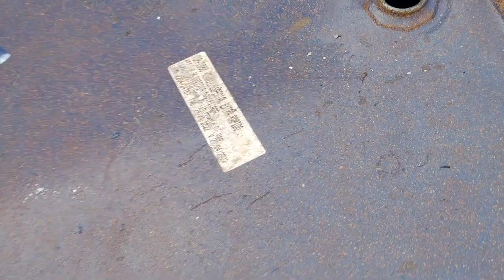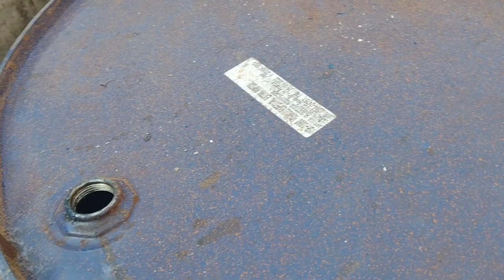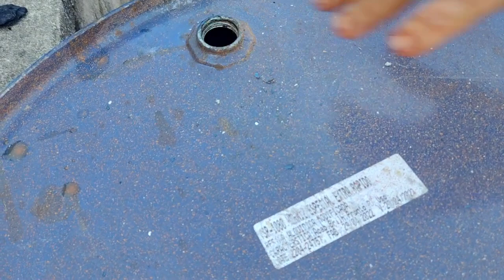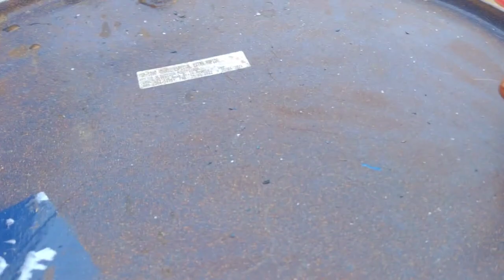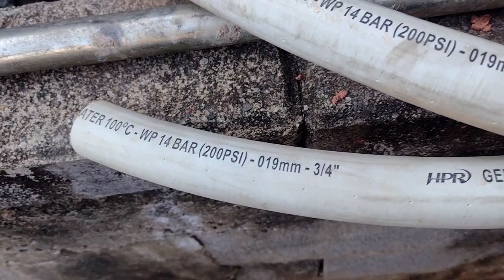🟡😨Como fazer DERRETEDOR de CERA a VAPOR passo a passo/Parte 01🍯🐝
Olá pessoal
Meu nome é Rodrigo Abreu, sou Apicultor a mais de 20 anos, quero compartilhar com vocês aqui no YouTube .
neste vídeo vou ensinar a fazer DERRETEDOR de cera de abelha a vapor passo a passo
vejam só
Quero ensinar a vocês meus amigos apicultores e iniciantes na apicultura a como fazer própolis, aumentar a produção de mel, qual a melhor florada para mel, abelhas Apis com ferrão, rainha, zangão, campeiras, nutrizes, sobre florada de eucalipto, canudo de pito, erva canudo, florada de café, cipó uva, assa peixe e muitas outras floradas.
sobre equipamentos, roupões, quadros de melgueiras e ninho, caixa isca, cera alveolada, como fazer e derreter cera.
Como colocar e esticar arames.
como colhe mel,
como colhe mel sem centrífuga
como colhe mel com centrífuga
centrífuga caseira
como vender mel
como fazer mel no pote produzido pelas próprias abelhas Apis
como montar um apiário
o que eu preciso fazer para entrar na apicultura
sorteio
como serrar madeira e cortar árvores e tábuas de motosserra
como capturar e resgatar enxames e colmeias de abelhas
como fazer caixa de abelha ninho e melgueira
Deus é amor e justiça a Ele seja toda glória e todo louvor amém 🙏